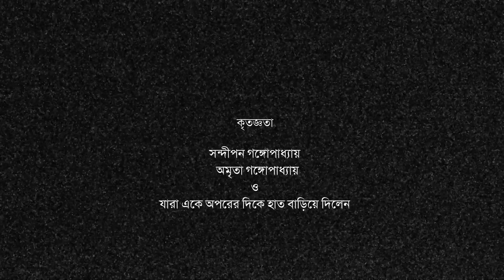THE KING (রাজা)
A man in his deathbed wants to see the world for one last time. He's been keeping himself in dark for long. Now, he wishes  for someone to come and take himself to the light. To take himself to the life.

On this, our next film "RAJA" (The King), inspired by Rabindranath Tagore's "Rakta Karabi" (Red Oleanders) and "Raja".

Cinematography, Edit, Sound & Direction - Debraj Naiya
Produced by Debolina Chatterjee
voice-  Amrita Ganguly, Debraj Naiya